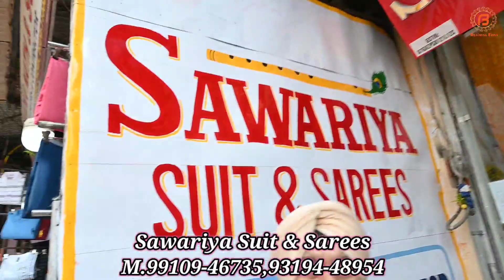Youtube पर Delhi के No.1 Daily Wear, Partywear कमाल के सूट सीधे चांदनी चौक से | सिंगल भी मिलेगा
Shop Address-
Name : Sawariya Suites & Sarees

Address : 77/78, Main Road, Chandni Chowk, Delhi

या फिर आप Phone करे